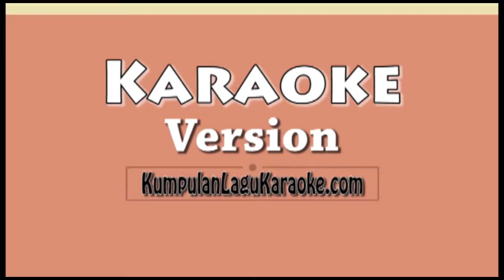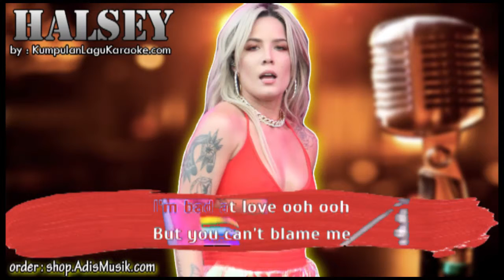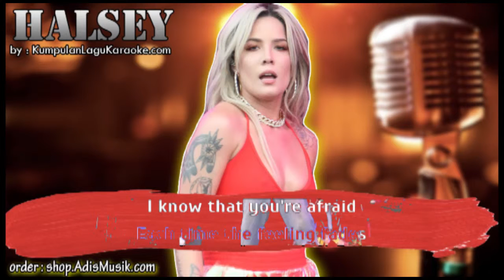BAD AT LOVE - HALSEY Karaoke